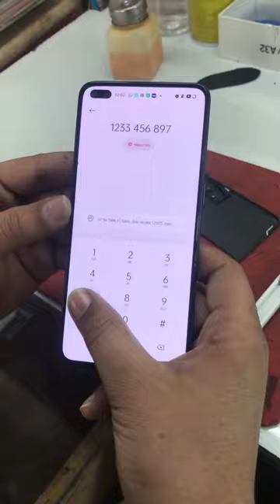OPPO Reno 3 pro glass📱 change nwe video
oppo reno 3pro and glass 📱 change @the_sirsa_mobile

link - I'm on Instagram as @tha_sirsa_mobail